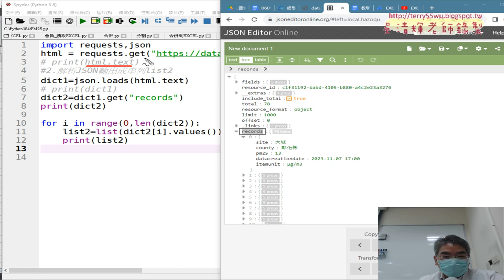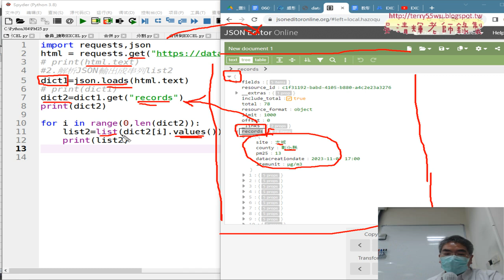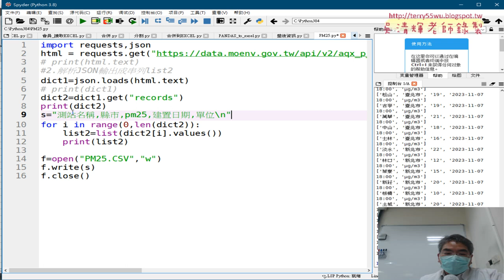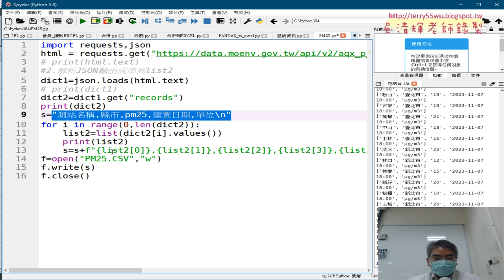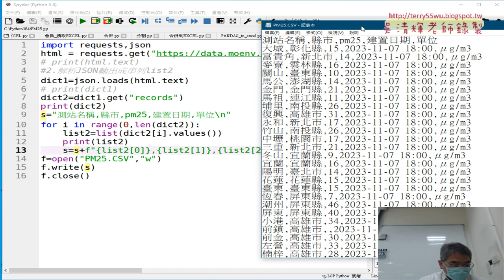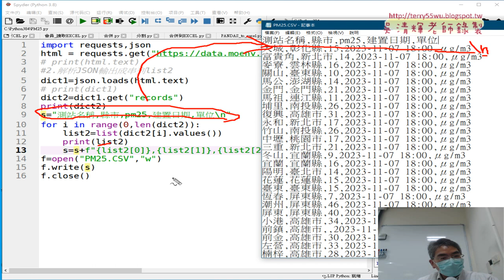03 將JSON存為CSV檔案格式